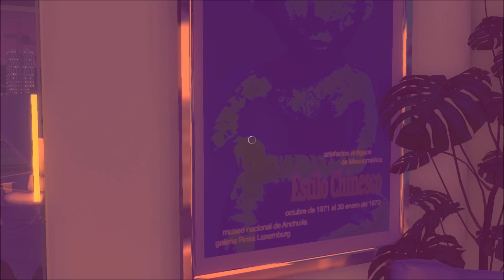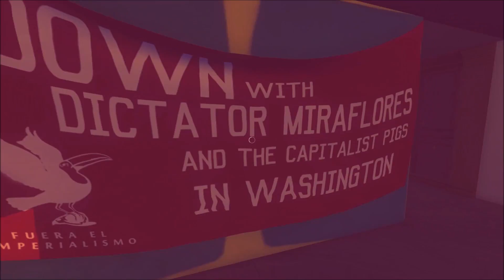Let's Play Sunset - 08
I'm feeling a little lonely, tbh.